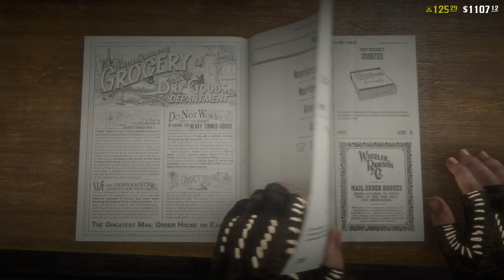🚨POURQUOI LA CHASSE C'EST DEVENU DE LA M*RDE | Red Dead Online | Cacahuète & Peaux Parfaites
Aujourd'hui notre vidéo des nouveautés de la semaine se passera en 2 temps... et le moins qu'on puisse dire c'est que l'un des 2 va aller beaucoup plus vite que l'autre 🤣